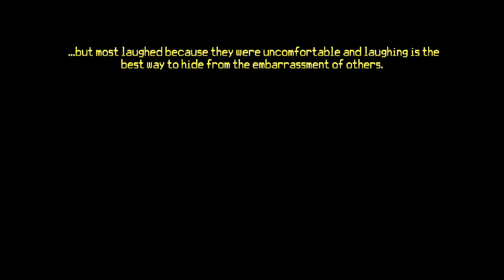[모험러]광대의 저주받을 입놀림(팀블위드 파크#2)_게임 속 한장면